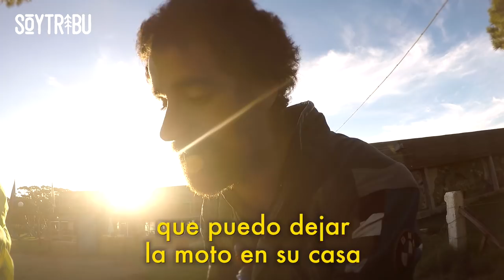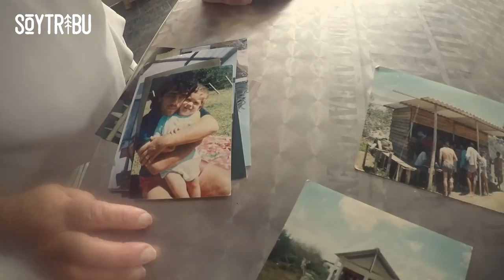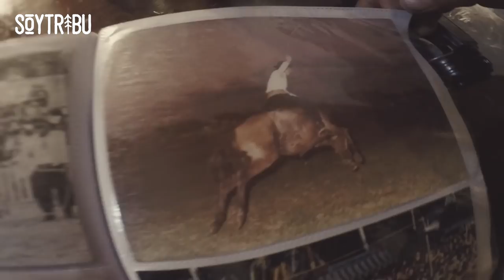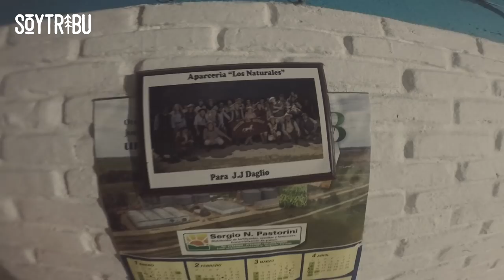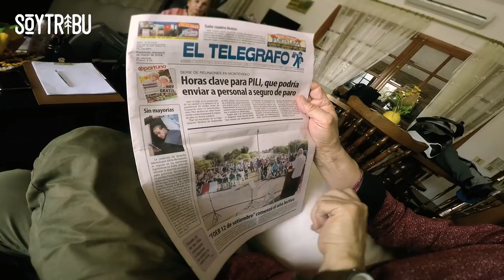EL ÚLTIMO CHARRÚA DE URUGUAY - ¿Aún quedan indígenas? | Episodio 30 - Vuelta al Mundo en Moto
Hay quien dice que en Uruguay no quedan indígenas. Que me expliquen entonces cómo fui a parar al rancho de Roberto Indio Rivero, un gaucho charrúa de los pies a la cabeza, maestro de doma racional de caballos, amante de los animales y, desde que me abrió las puertas de su casa, buen amigo.

Último Vlog de Uruguay. Gracias por tanto, ¡lindo paisito! 🙌SoyTribu

🔺 ¿QUÉ MATERIAL USO PARA VIAJAR EN MOTO, FILMAR, EDITAR, CAMPING, ETC.?

// COLABORA CON EL PROYECTO //

// MÚSICA //

• Suso Díaz - El milagro de P. Tinto
• Joaquín González - En una postal
• Perotá Chingó - Amerita confiar
• Quiche Lorraine - Dale métele nomás
• Lasmala - Mamma Gaia
• Los Mirlos - Sonido amazónico
• Miki Gonzáles - Los caballos de Carlos
• Musselman - Snake on the floor